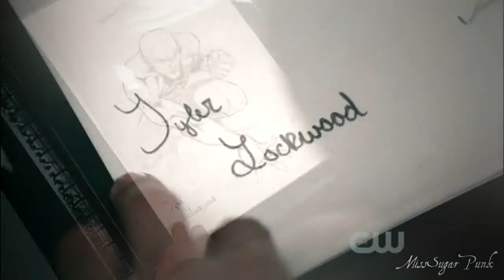Jeremy/Tyler - Blue Jeans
I haven't edited TVD in a year, but it's been a while since I've wanted to vid these two again.

[SPOILERS FOR SEASON 8 BELOW]

First I was super pissed about Jeremy and Tyler's comebacks in season 8: a two seconds cameo in the finale and an useless death!!? These two deserved much better, especially Tyler! I couldn't believe he was actally dead at first because of how poorly written it was (and what a little impact it had on the other characters). So I wanted to make a video that would show Jeremy grieving him.
Then I saw that kiss scene in American Crime and thought one of the guys looked like Jeremy a lot and that the scene would be great tu use for a Jyler edit.
And finally, I discovered this amazing cover and was obsessed with Jyler while listening to it and here the project was!

Seriously, I don't think I'll ever get over how these two look at each other. This pairing had an amazing potential and the writers wasted it! I'm totally okay with them not dating (at least not on screen, since I have a lot of headcanons), what I find really shameful is how their relationship has been neglected (and probably even their interactions avoided) throughout the seasons.
In the end, this show has disappointed me in every level. It started well, with interesting characters and relationships, but the writers didn't manage to bring it to its full potential.

Coloring: Shout by Felicity Queen